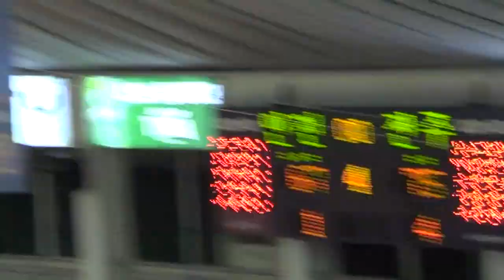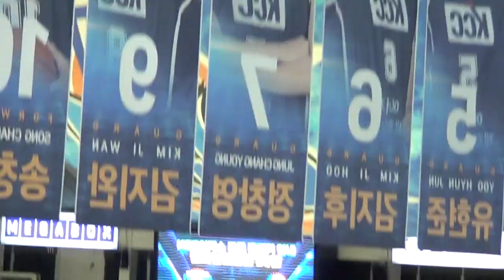20210429 잘가라 인천 전자랜드여,,▶◀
인천 전자랜드 엘리펀츠 마지막순간,,